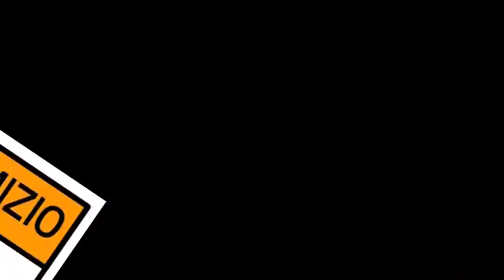Referendum per l'autonomia di Lombardia e Veneto, Salvini: "Lezione di democrazia Italia ed Europa"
Il referendum in Lombardia e Veneto "è stata una lezione di democrazia per tutta Europa, abbiamo scelto la via legale, pacifica e costituzionale. La stessa opportunità la offriremo da nord a sud a chi ce lo chiederà". Così il segretario della Lega, Matteo Salvini, sottolineando che "i 5 milioni e mezzo di cittadini che hanno scelto di votare ci dicono che per il futuro dell'Italia c'è da sperare e che le riforme partono dal basso".

"Il nostro interlocutore è Gentiloni" - "Il nostro interlocutore è il presidente del Consiglio dei ministri", ha sottolineato il numero uno del Carroccio. "Non mi stupirei che al tavolo della trattativa ci siano Zaia, Maroni, Bonaccini. E sentivo che anche il governatore della Puglia, Michele Emiliano, si era espresso in questi giorni in tal senso".

"Qualcuno nel centrodestra non ha capito che aria tira" - Per Salvini "qualcuno nel centrodestra non ha capito che aria tira". Lo ha detto a proposito di chi, tra gli alleati, non ha appoggiato i referendum per l'autonomia: "Nel programma comune del centrodestra il tema dell'autonomia deve essere centrale". Salvini ha però sottolineato pure che domenica hanno votato "anche elettori del M5s, di Forza Italia, del Pd. Non rivendico niente per la Lega perché è una vittoria del popolo, che non cambia niente nei rapporti all'interno del centrodestra".

"Nostra linea nazionale non in discussione dopo il referendum" - Il segretario della Lega ha inoltre affermato che la linea "nazionale" da lui impressa al partito non è messa in discussione dall'esito dei referendum. "Quelli che dicevano che la linea nazionale della Lega avrebbe creato dei problemi al Nord non hanno capito un accidente".